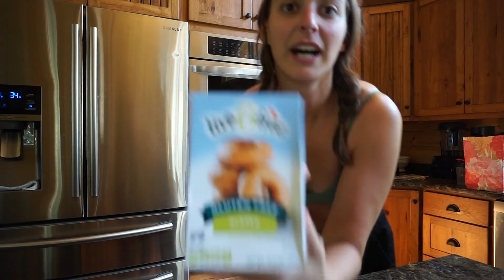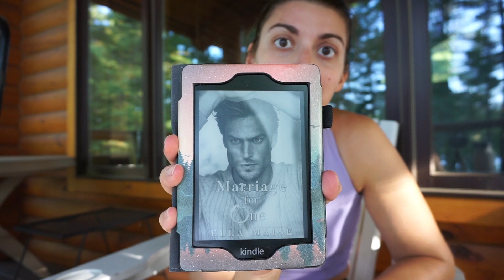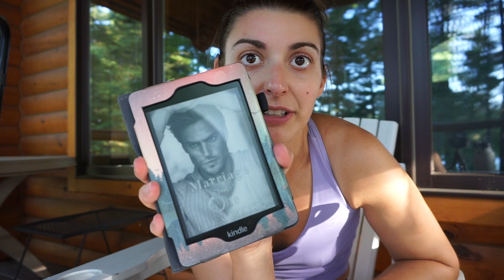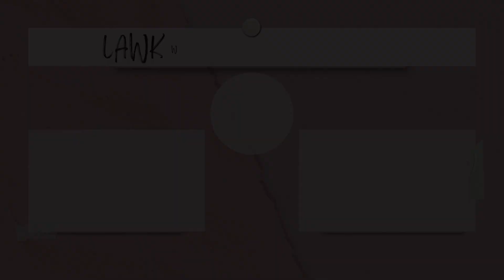Lawkward Lake Retreat | reading, yoga, hot girl walks, lakes, & more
Over Labor Day Weekend, I went to a friend's cabin and had my own little Lawkward Lake Retreat. We read books, do yoga, journal, take hot girl walks, lay on the lake, and live our best lake girly lives